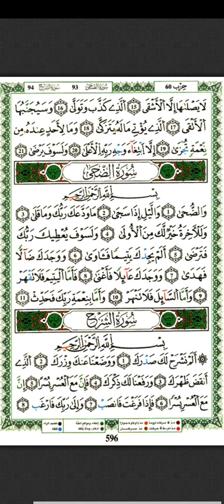92 سورة الليل بصوت الشيخ علي عبد الرحمن الحذيفي برواية قالون عن نافع